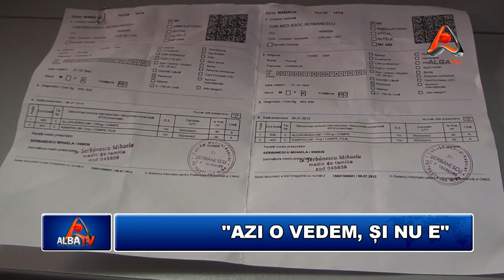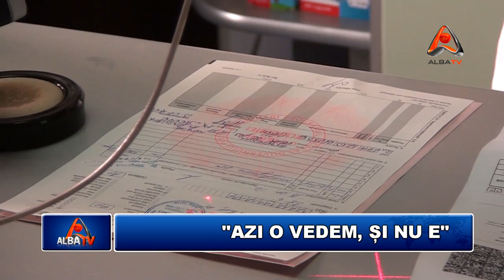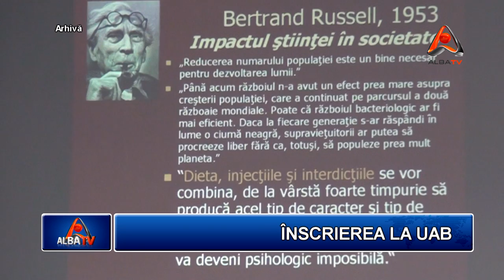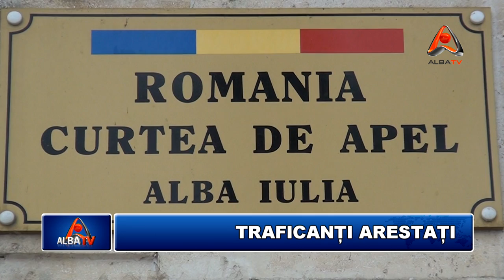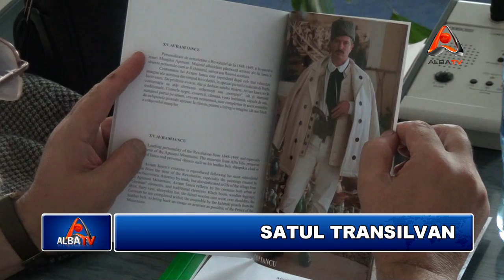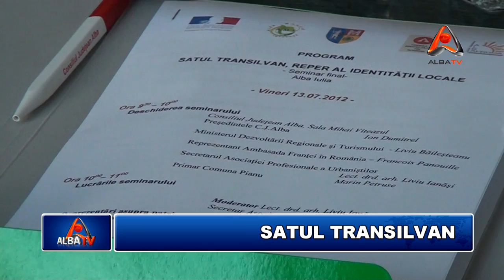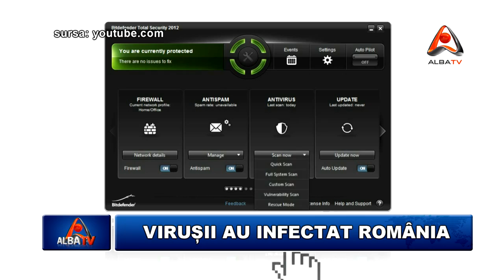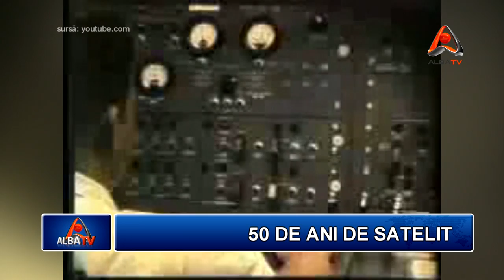STIRILE ALBA TV 13 IULIE 2012 HD